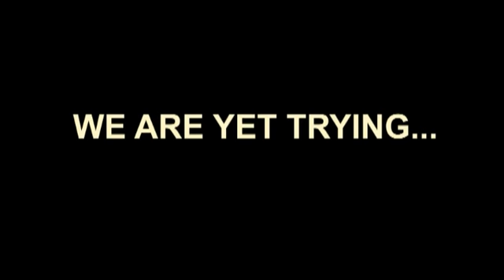James Bond Starrer Daniel Craig is HOT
Desimadpjs - Hot girls of india feel that Daniel Craig is HOT and he is like old wine in a new bottle. Watch this video and comment what u feel about Daniel Craig.